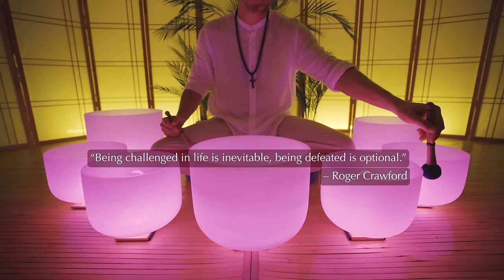Dream Big Sound Bath | Sleep music to help you follow your dreams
I created this sound bath to give you the confidence to follow your heart.
As you rest tonight, focus your intentions on a future that drives you to succeed.
Tomorrow you will plant the first seeds of your ideal future.

My love for sound healing is what inspired me to create my first YouTube channel.
At the time, my life felt so busy and I remember thinking of all the uncertainties. As I started down that road, there seemed to be obstacle after obstacle in my path but I was driven by a deep belief in what I was doing. Despite my fears and setbacks, I kept a positive outlook and persisted with my dream.
Over the years, people found my music and my dream became my reality ✨

We all have the power within to shape our own future, it just takes dedication to, and belief in what you’re doing. Achieving anything really is possible with the right intentions and determination.

Sleep well and dream big 🌌

As always...
🏮 The low lighting dims slowly over the course of the first hour so that you will fall asleep fast and stay asleep.
🛌 The gentlest strikes of the singing bowls will serve to ease the mind and stimulate the types of thoughts that will soon become your dreams.
🚫 There are no commercials for the entire 8 hours.

We hope you achieve deep, pure sleep and awake feeling rested, healthy, and energized.

-The Healing Vibrations Media Team

Best for insomnia, anxiety, tension, and getting a full night's rest.

Did you know we have hundreds of other sounds baths on our other channel?
Come listen to our Zodiac or chakra based sound baths as well as many others ❤️